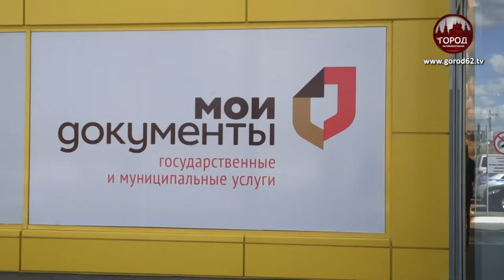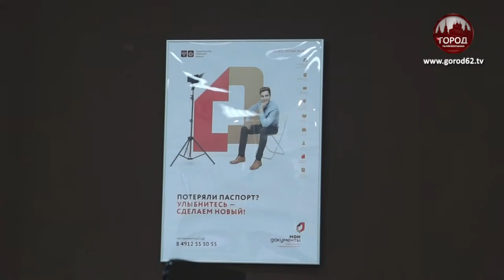МФЦ НОВОГО ТИПА